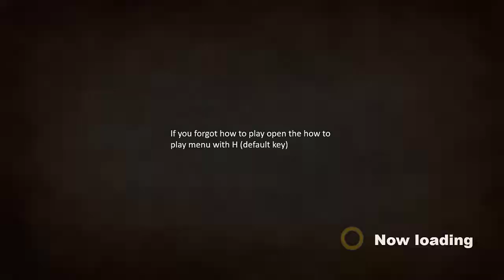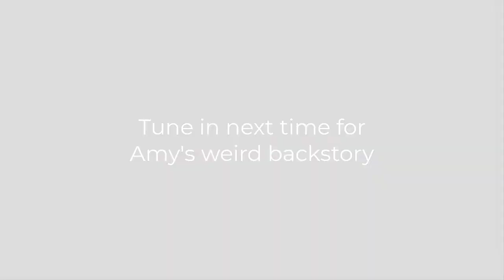Keys the Secret - SATWW - First Boss and race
You ever just thought about how stupid of a song name Keys the Ruin is? There's like... 2 keys. One of them is just sitting there.

Anyways, this is the first actual boss fight since I decided to remove Metal Sonic's one. The race footage is double speed but it still looks slow. The rest of the races are way shorter and more fun.